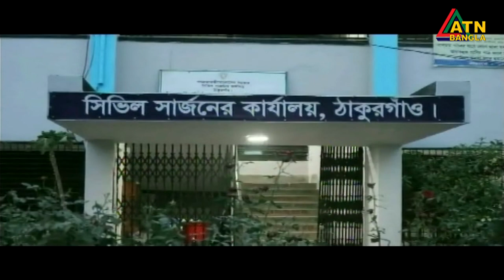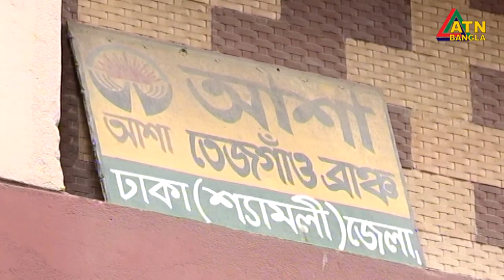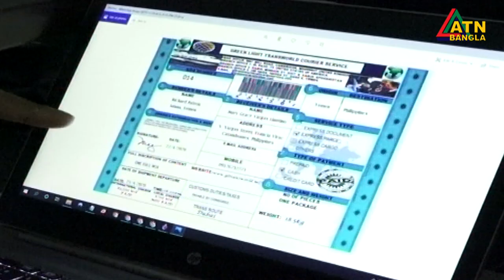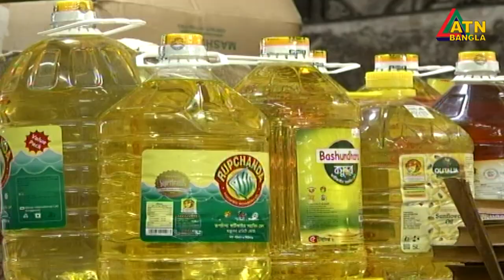এটিএন বাংলা সন্ধ্যা ৭টার সংবাদ । 28.08.2020 | ATN Bangla 07pm News